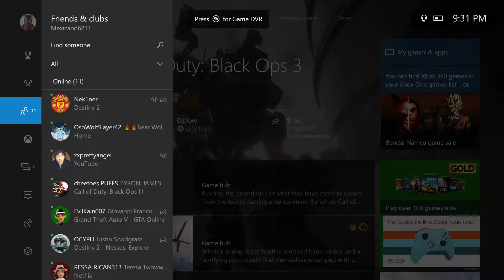I'm Back!!! BF1 moments/ Roommate Rages in 2k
Sorry about last video i had technical difficulties with the audio that i had to fix. hoping Now you would enjoy the video without statics.  Yoo.. Boy is back with the same shit LOL, Legit is in College now, Finally got everything together. Now i am glad to upload again  hope you guys enjoy this video like u enjoy Tacos but please leave a like and Subscribe if your new for more Funny moments